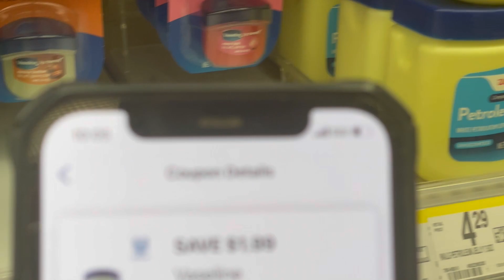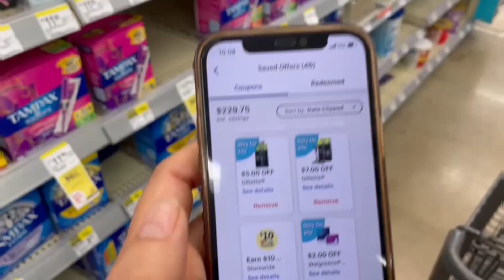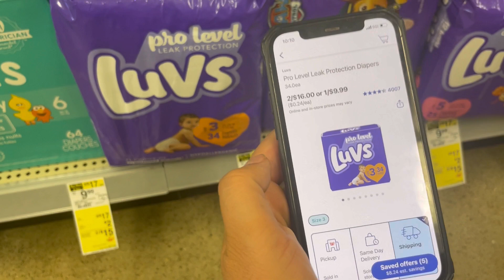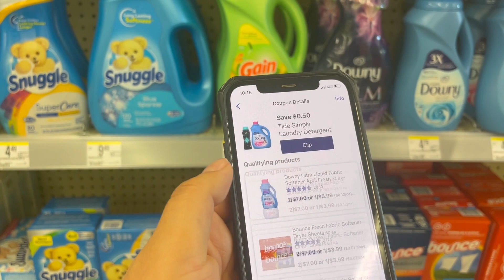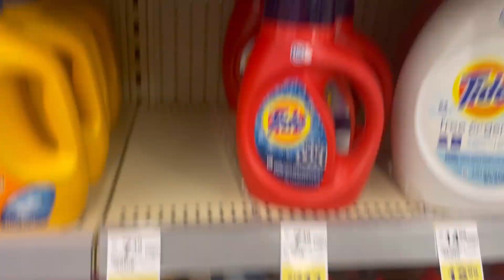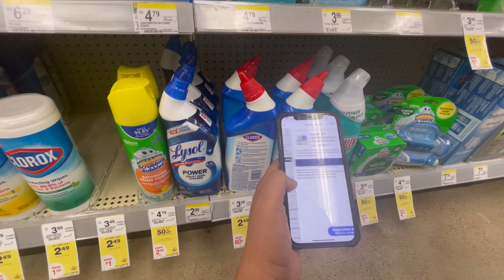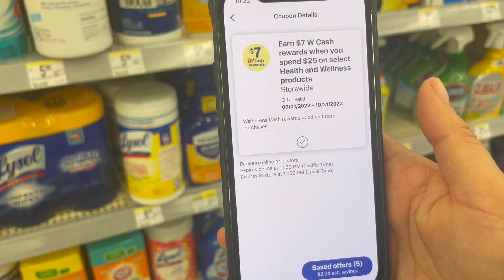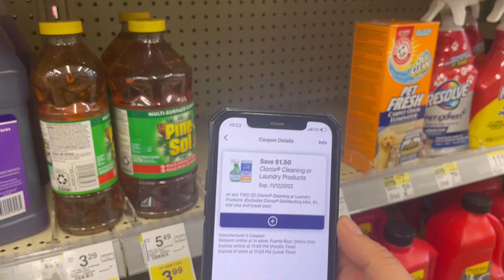🚨Ya vieron todas estas ofertas 😱con solo cupones digitales 🤑